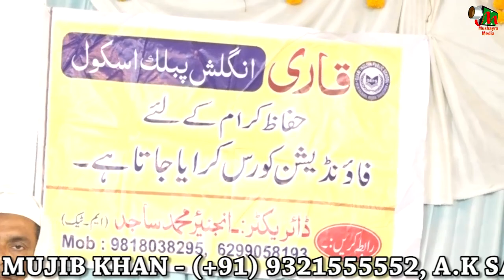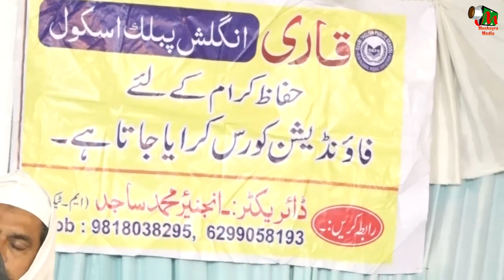Qari Md Shahid Husain Irfani Sb,Samastipur,Begampur,Muzahera,Qirat Wa Natiya Mushaira,On,13.11.2019.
Qari Mohd Shahid Husain Irfani Sahab,
Akbarpur,Milki Sari,Samastipur,Begampur,Bihar,
Darul Uloom Tajweed Ul Qur'an,
Azimushan,All India,Muzahera,Qirat Wa Natiya Mushaira,
Mushaira Media,Mushayra Media,
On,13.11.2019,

Quari Mohd Rashid Irfani,
Khadim - Darul Uloom Tajweedul Quran,
(Samastipur),
Quari Mohd Shahid,
Nazim - Darul Uloom Tajweed Ul Qur'an,
Akbarpur Milki (Samastipur),